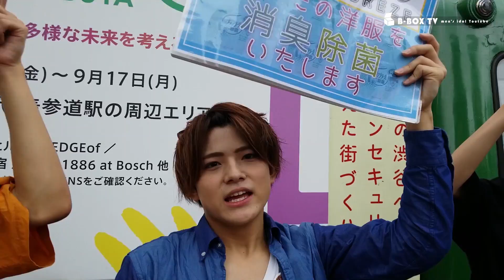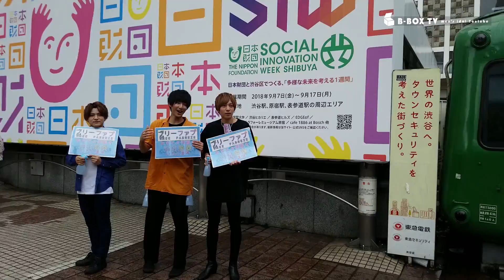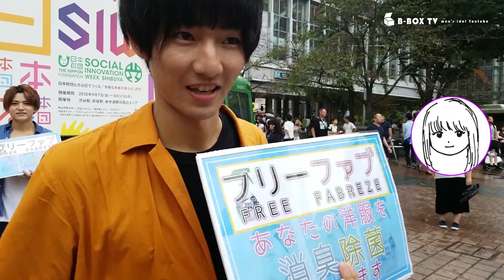「フリーハグ」より「フリーファブ」！！皆の世服を快適にします！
フリーハグじゃないです！
フリーファブです！
渋谷でやってみました！

松浦 良 Matsuura Ryo  @ryomtr
中西 宥暉 NAKANISHI YUUKI  @yuki_y_colon
岡田 陸 Okada riku

「JustC-3」Twitter
＠JustC_3